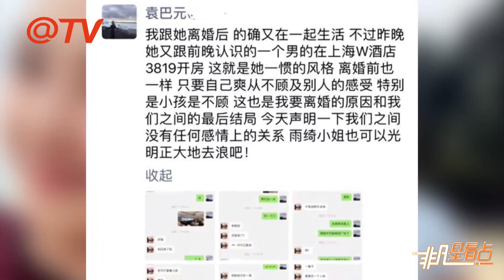網傳袁巴元朋友圈透漏張雨綺出軌 與男人開房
1月6日，網曝袁巴元在朋友圈爆料前妻張雨綺出軌，并曬出聊天記錄作證。